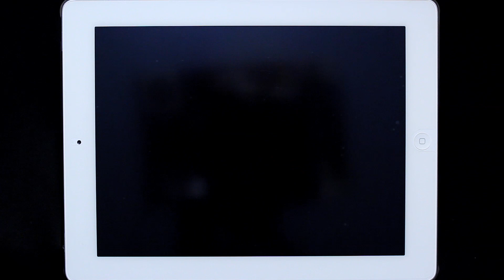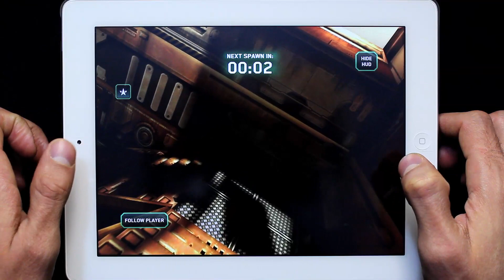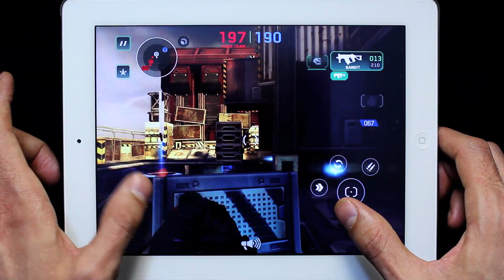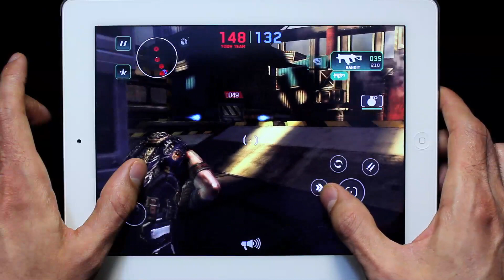SHADOWGUN: DeadZone for iPad/iPhone/iPod Touch - GAMEPLAY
APP iOS GAME DEMO:
SHADOWGUN: DeadZone for iPhone/iPad/iPod by MADFINGER Games, a.s.
Version: 1.0
Price currently: FREE

REQUIREMENTS: Compatible with iPhone 3GS, iPhone 4, iPhone 4S, iPhone 5, iPod touch (3rd generation), iPod touch (4th generation), iPod touch (5th generation) and iPad. Requires iOS 5.0 or later. This app is optimized for iPhone 5.

(if you like this don't forget register in our channel)